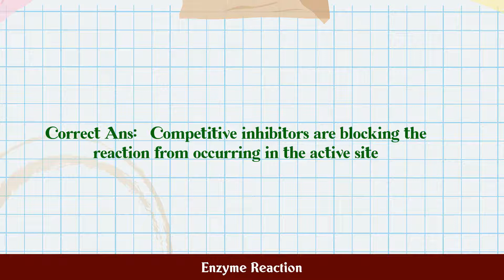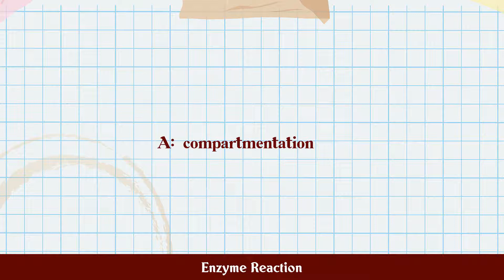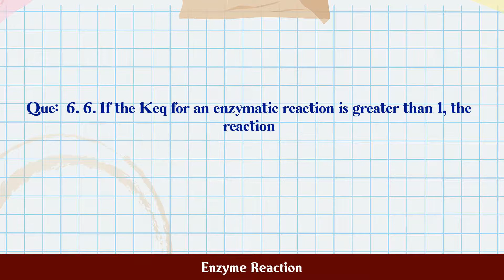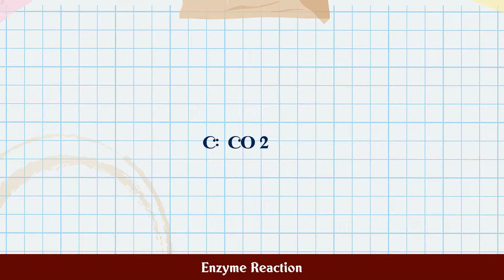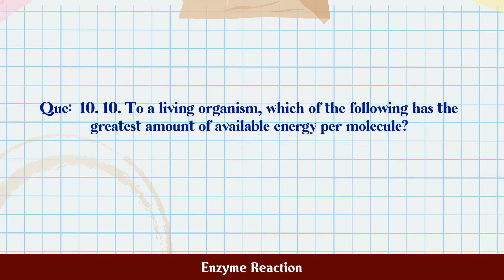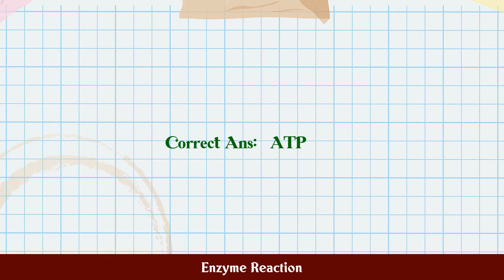Industrially Useful Microbial Processes MCQ Questions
MCQ Questions and Answers about Industrially Useful Microbial Processes

Most Important questions with answers in the subject of Industrially Useful Microbial Processes are given in this video with four choices and correct answer

Industrially Useful Microbial Processes

Q.2. 2. The precursor of Penicillin G is...

Q.3. 3. Bacillus thuringiensis is useful as a bacterial...

Q.4. 4. Which of the following is not a penicillin?...

Q.5. 5. The other name of invertase enzyme is...

Q.8. 8. Penicillin was first produced commercially usi...

Q.10. 10. Most biopolymers produced by micro-organisms ...